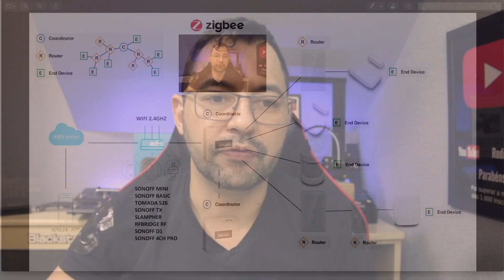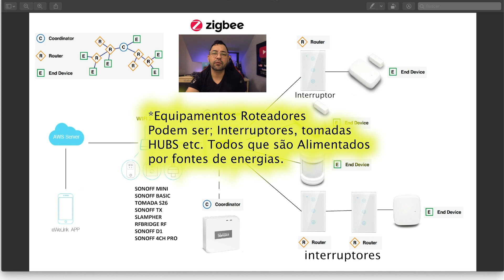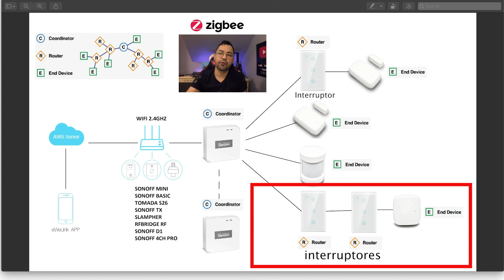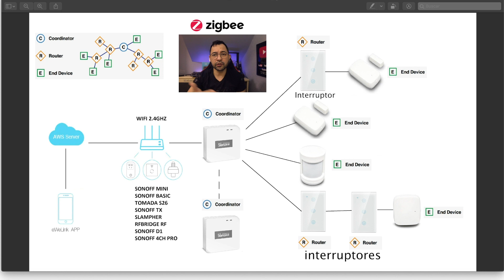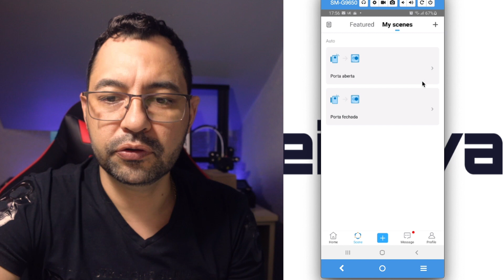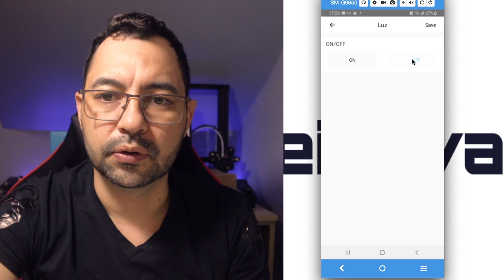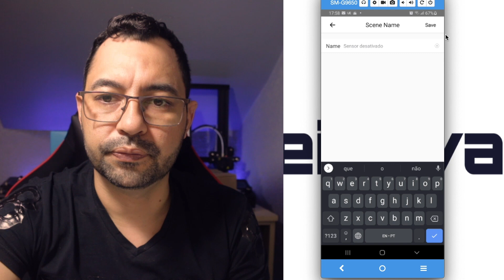Sonoff BRIDGE Zigbee -Saiba como utilizar ewelink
"🚀 OFERTA IMPERDÍVEL! ⏳💻 💸✨ Descubra os segredos que me fizeram atingir o status de milionário nas vendas online e transforme a sua vida financeira! 🌐📈 Não perca tempo, esta é a oportunidade perfeita para investir no seu sucesso e conquistar a liberdade financeira que você merece! 🚀🌈 OfertaEspecial DescontoImperdivel RendaOnline MercadoLivre SucessoFinanceiro CursoOnline TransformacaoDeVida OportunidadeUnica" RendaOnline MercadoLivre SucessoFinanceiro CursoOnline TransformacaoDeVida MilionarioOnline EstrategiasDeVendas" Sonoff mini R2 apenas R$59,90
link para compra Sonoff mini R2 por tempo limitado!